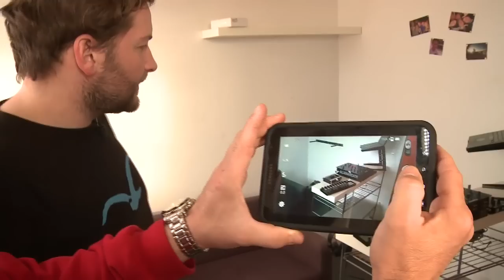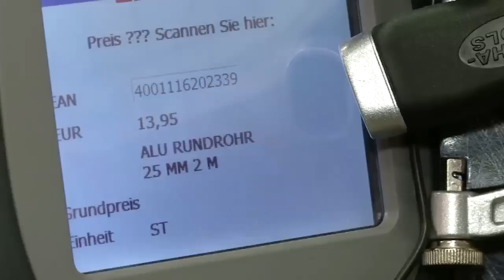DIE WENDES Handwerker mit Herzblut ► Folge 10: Projekt DJ Pult | BAUHAUS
BAUHAUS TV - Wenn's gut werden muss! BAUHAUS präsentiert die Profi Tipps von den Handwerkern mit Herzblut - DIE WENDES.

Folge 10: Projekt DJ Pult
DieWendes # BAUHAUS